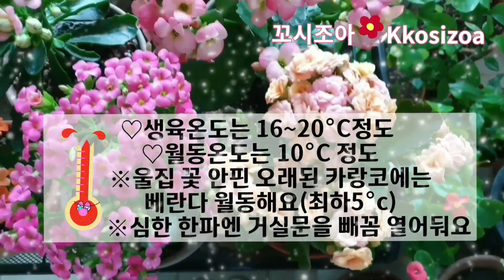카랑코에(칼란디바)키우기(소라야/노블카랑코에)꽃 오래보려면/ 단일처리법은[더보기] 참고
💐카랑코에(칼랑코에)개화기는
원래 봄~여름인데  단일처리를 해주면 한겨울에도 꽃을 볼수가 있다죠
'단일식물'이란?
낮의 길이보다 밤이 길어야 꽃을 볼수 있는 식물을 말해요

☆단일처리법
여름처럼 낮의 길이가 긴 경우 검정봉지나,골판지등을 씌워
14시간정도 어둡게 단일처리를 한달 반이상 해줍니다
그러면 겨울에도 꽃을 볼수있겠죠^^

※겨울 난방된 실내에 식물을 둘 경우
뜨거운 바닥에 닿지 않게 다리가 있는  받침대를 해주거나
탁자나 선반위에 배치해주면 좋을것 같아요^^

정보가 도움이 되셨다면 구독♡좋아요♡알림 눌러 주실거쥬~🙆‍♀️
그럼 좋은일 가득한 하루 되세용💕🍀